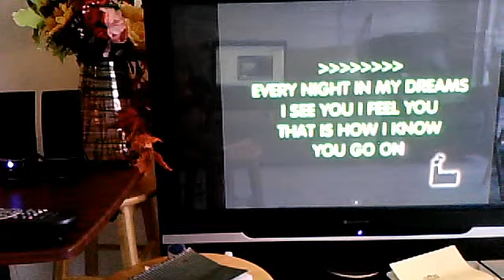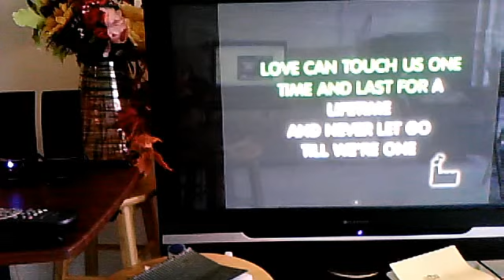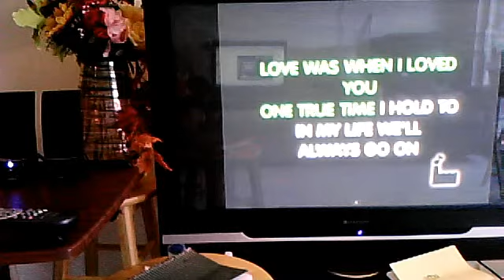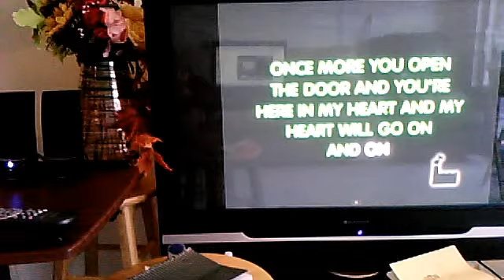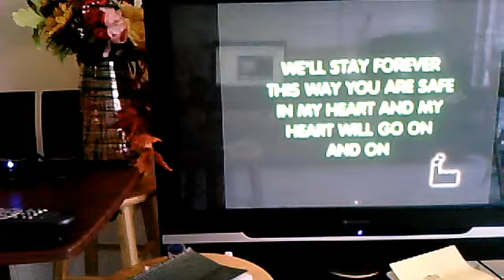avedisphoto1's webcam video 8 avril 2011 05:51 (PDT)my hearth will go on